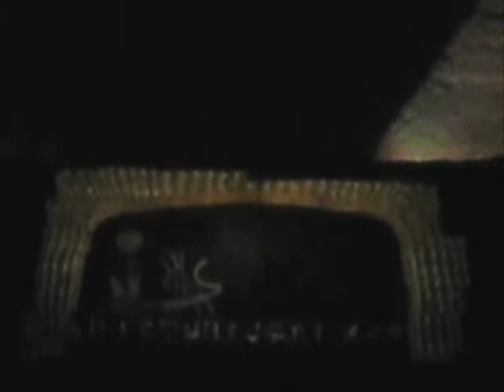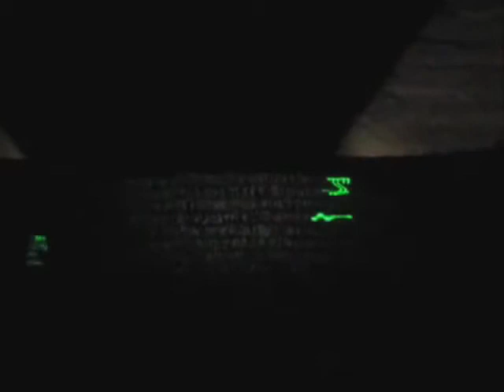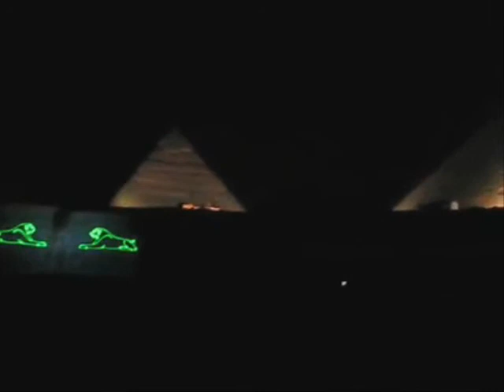Light & Sound Show at the Pyramids of Giza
Tourists come from all over the world to enjoy the pyramids, Sphinx
To see the splendor of old Egyptian Pharaoh history.
these videos Describes the tours in the pyramids by the tourists
to see the magic of the great Pharaonic Building.